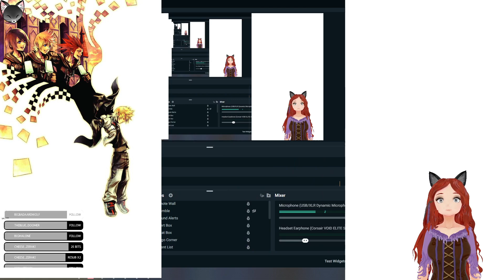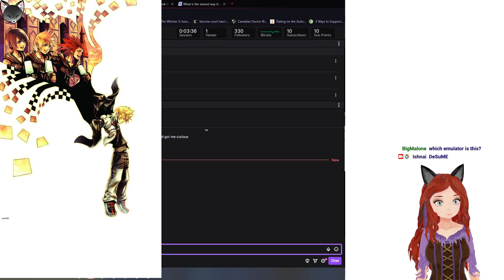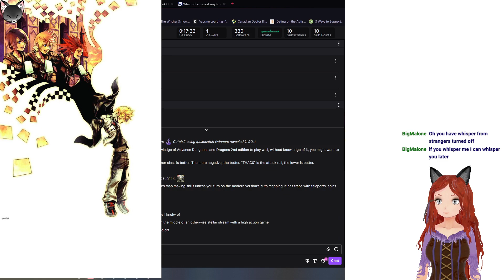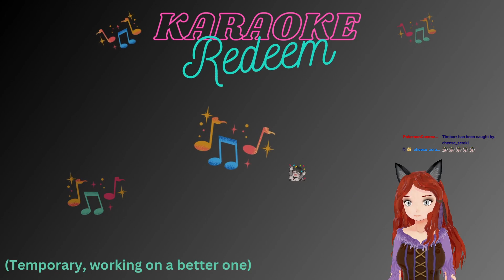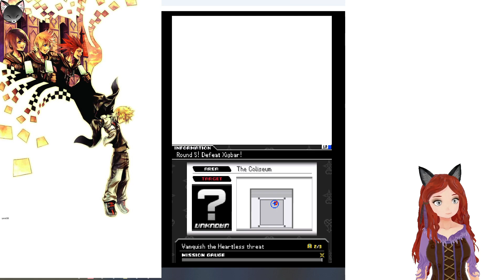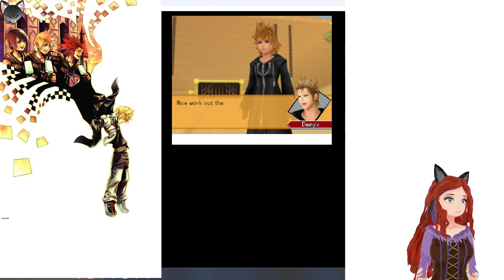Kingdom Hearts 358/2 Days - Friendship is Baffling